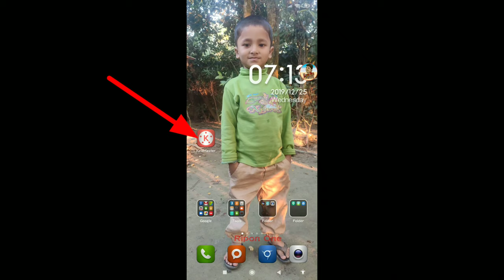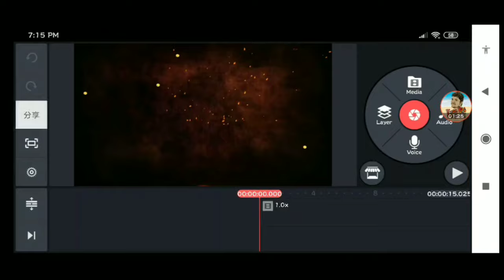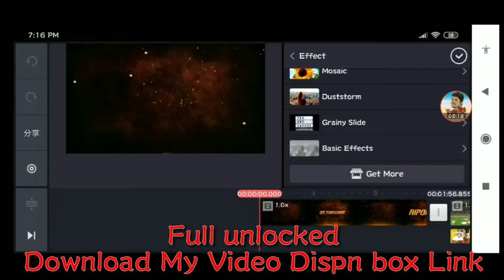[Latest] KineMaster Pro Unlocked Mod APK Download 2020 | KineMaster Premium Full Unlocked 2020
Kinemaster Pro(KM Pro) is a professional video editing app for Android. It comes with all needed and amazing features such as No Watermark, Multi-track audio, Volume Envelope Control, 3D transitions, more. Kinemaster is a powerful video editing app it comes with two different versions one is free and another one is paid